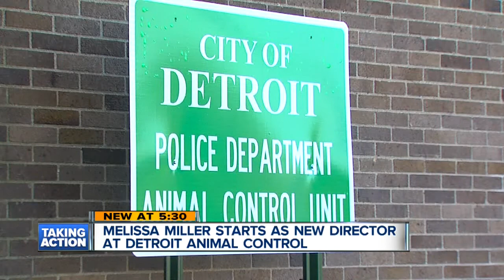New director at Detroit Animal Control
A new director has taken the reigns at Detroit Animal Control.